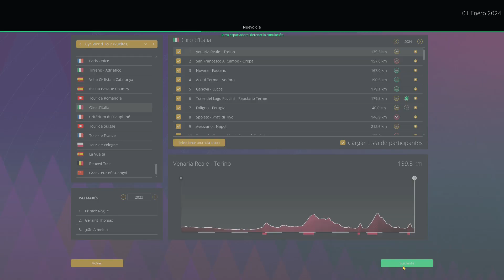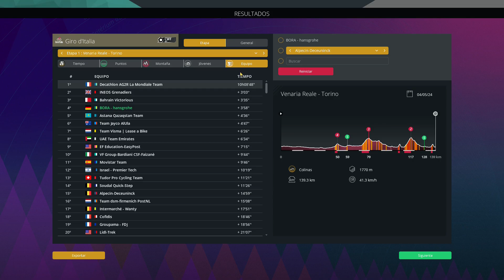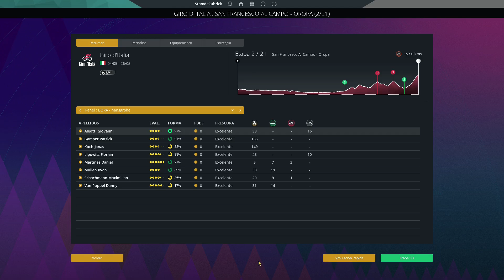PCM2023 / Giro de Italia 2024 / etapa 1 Venaria Reale-Torino / BORA / Daniel Martinez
Arrancamos esta primera serie con la ultima edición del Giro de Italia y lo jugaremos con el Bora y su líder para esta edición, Dani Martínez.
Utilizamos la DB Baguette2024, actualizada para esta temporada.